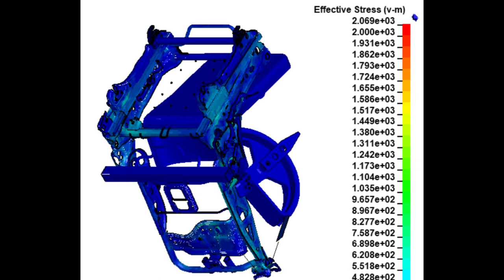Seat Belt Anchorage test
Seat Belt Anchorage Test using Ls-Dyna
Seat Belt Anchorage Test is one of the national regulations tests intended to verify the strength of the seat frame in relation to the safety of passengers in the event of front crash.
In the event of crash or collision the tearing and rupture around seatbelt anchorage is the main cause of casualties.
ECE R14 and FMVSS210 are test to ensure sufficient strength of all anchorage points. In this test high forces are applied to the seatbelt over loading devices, all the component of the systems, namely seat seats, seat belt and belt anchorages have to resist the define load without damage.